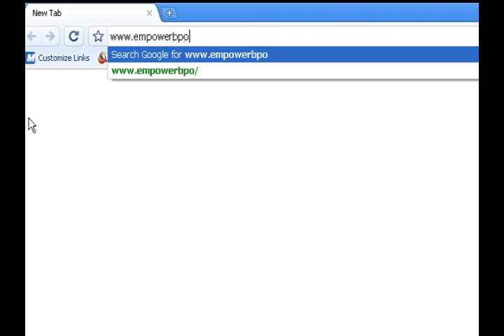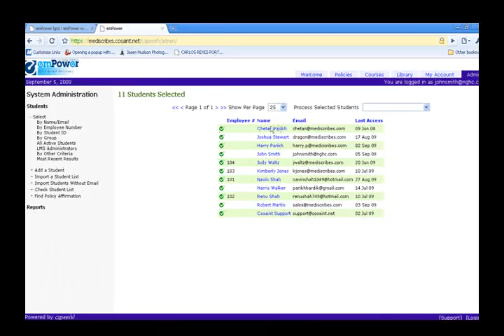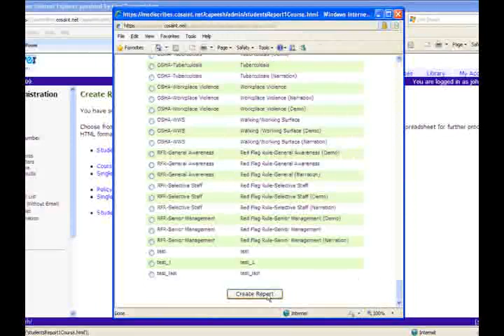HIPAA - Pulmonary Respiratory Clinics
By the means of this video you can get view of Pulmonary/Respiratory Clinics, This course includes Specialty clinics for Respiratory illness that offers diagnosis, evaluation and Specialty Treatment provided by specialists.